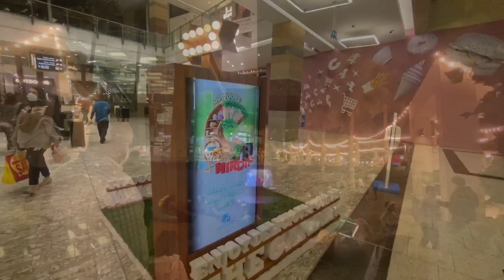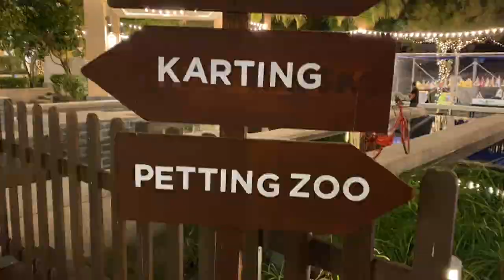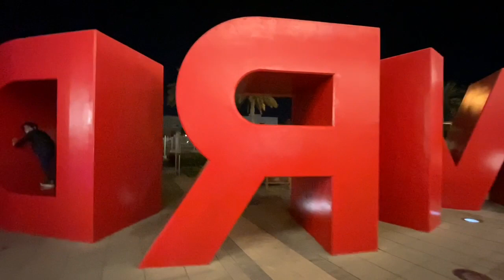“OUTDOORS” By City Centre Mirdiff | Outing Vlog With Family | 2021 Outing Vlog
OUTDOORS At The Garden Mirdiff City Centre
Outing Vlog At Outdoors Mirdiff Ciry Centre

Hey all. Hope you are doing well.
So today I'm here with a Beautiful Outing Vlog With Family At
OUTDOORS MIRDIFF CITY CENTRE

Or also you can share your tried out recipe pics on my instagram and Facebook page